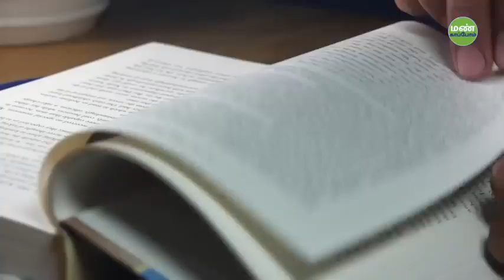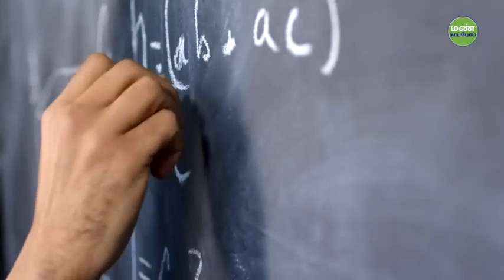பக்தியினால எதாவது சாதிக்க முடியுமா Why Do We Need Devotion Sadhguru Tamil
Soul Of Life - Made By God channel is authorized by Isha Foundation for sharing Sadhguru`s videos/audio. We have permission in writing for the same. We have added unique value to our videos.

Soul Of Life - Made By God channel aims to provide its viewers with the wisdom and knowledge of great personalities.

Pranam🙏